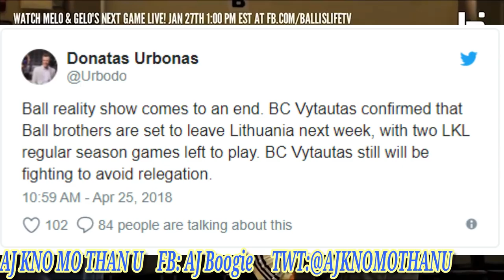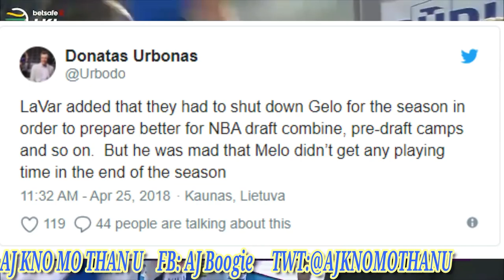LaVar Ball Pulls LiAngelo, LaMelo From Lithuania.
The Big Baller Makes His Biggest Move Yet. Lavar Pulls Gelo and Melo Out Of Lithuania and Back Home To Cali. What Does This Mean For The Big Baller Brand?? What Does This Mean For GELO, Melo, and Their Future. Here's What We Do Kno...

Music Rights To Lakey Inspired